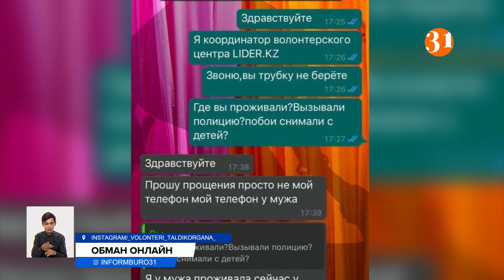Как мошенники наживаются на больных детях?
Бизнес на жалости! В интернете мошенники по-прежнему используют выдуманные душераздирающие истории о больных детях. Страшнее всего, что у публики теряется доверие, и реально нуждающиеся малыши могут остаться без сборов. Жительница Алматинской области призналась в том, что обманным путём собирала деньги с неравнодушных граждан. 18-летняя девушка начала сбор на лечение якобы больной дочери. Для этих целей использовала фото из интернета. В содеянном она раскаялась и должна вернуть деньги.
– Я взяла фото в интернете и разместила ролик о здоровой девочке, якобы она болеет. И начала сбор денежных средств. Признаю свою вину в этом и обязуюсь больше так не делать.
Видеообращение разместили волонтёры и приложили к нему переписку. Девушка уже не в первый раз выдумывает такие истории, чтобы ей помогли материально. Ранее она, представившись другим именем, жаловалась на то, что её с детьми якобы избил муж. В доказательство она также приложила снимок, который можно найти в сети. Прежде чем обманывать интернет-сообщество, стоит помнить о наказании. Такие действия грозят реальным тюремным сроком по статье "Мошенничество".
ВЯЧЕСЛАВ СТАШКОВ, юрист:
– Действия данной девушки попадают под статью 190 Уголовного кодекса Республики Казахстан, где мера наказания – от двух до десяти лет лишения свободы.